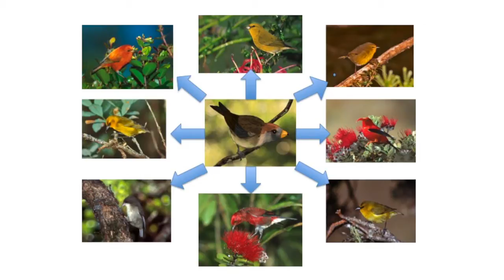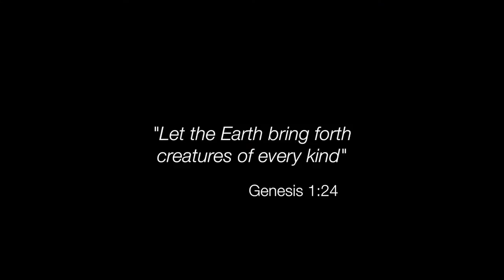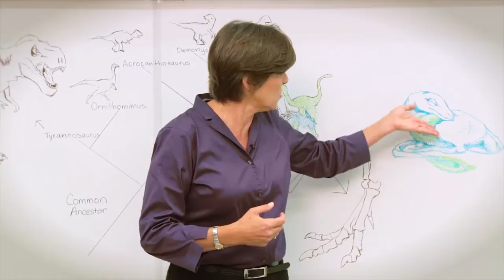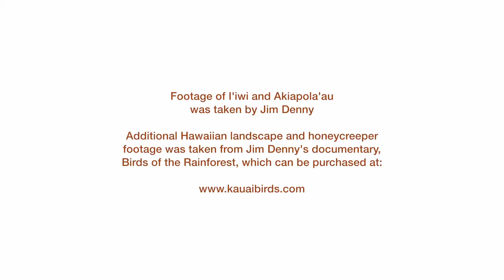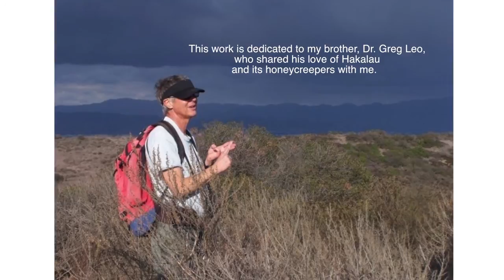Beauty of God's Creative Process - Episode 4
In this video we hope to show the beauty of the evolution of Hawaiian honeycreepers through the eyes of a Christian who is a biologist.